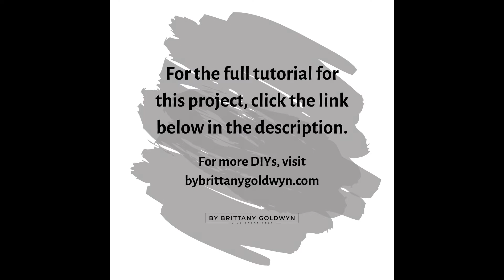DIY Modern Plywood Planter With Hairpin Legs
I made this modern hairpin leg planter using leftover plywood from my cat house side table. For the full tutorial, see this post